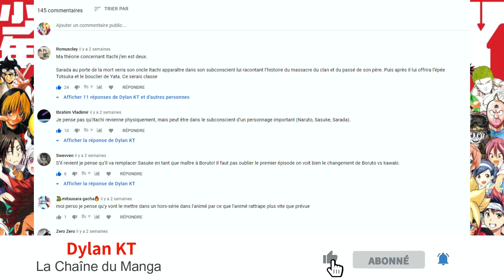🔥Le DESTIN des SHINOBIS ! 🔥🍀 BORUTO : CHAPITRE 68 - REVIEW🍀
➡ Boruto : Chapitre 68 - REVIEW
➡ Analyse des Informations autour du Chapitre 68
➡ Théories sur l'Œuvre de Boruto, à partir du Chapitre 68

🧧 SOURCES 🧧

🌼 INFORMATION MANGA "BORUTO" 🌼

➡ Cible : Shonen
➡ Scénariste : Masashi Kishimoto
➡ Dessinateur : Mikio Ikemoto
➡ Editeur : Shueisha [JAP] / Kana [FRA]
➡ Prépublication : V-Jump

🎬AUTRES CHAÎNES 🎬

🌐 CREDITS 🌐